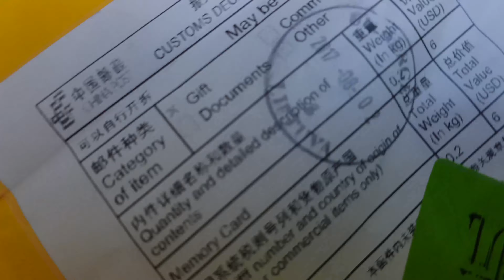Naujos Mašinos Remontas!?? Kovojam Prieš Gamtą??! Passat Bass.